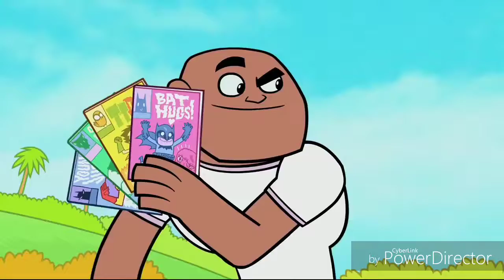Kool Aid Island Twists - Real Boy Adventure Song